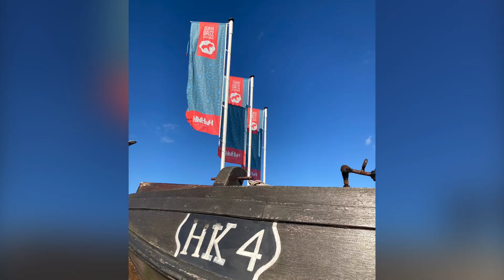Donateurs Dag Botter museum Harderwijk 2024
Als donateur wordt je een keer per jaar uitgenodigd door de botter vereniging/museum En vandaag mochten wij meevaren op deze prachtige oktoberdag over het Wolderwijd. Vanaf het water een prachtig gezicht op de kustlijn van Harderwijk en het aquaduct richting het Flevomeer langs de nieuwe wijk Waterfront!
Ook donateur worden? Kijk op de website van het botter museum Harderwijk